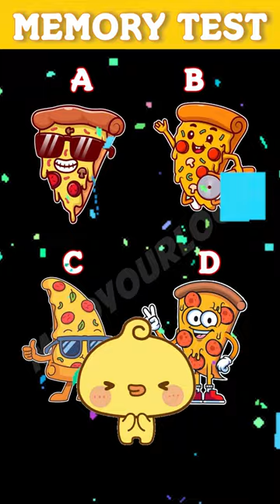শুধুমাত্র তীক্ষ্ণ বুদ্ধি মানুষের জন্য memory challenge | MindYourLogic Bangla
দেখা যাক আপনাদের মধ্যে কতজন এই Bangla Dhadha র সঠিক উত্তর দিতে পারেন